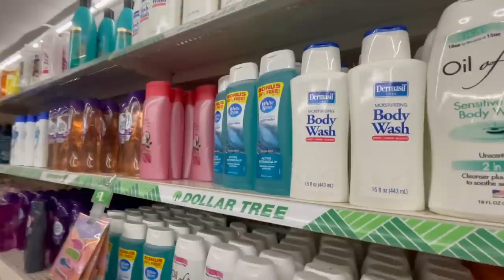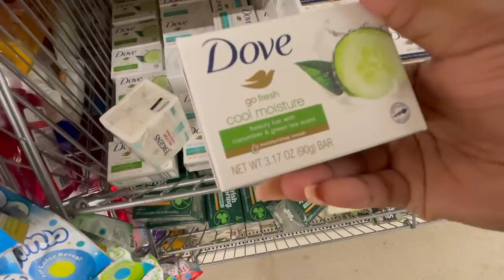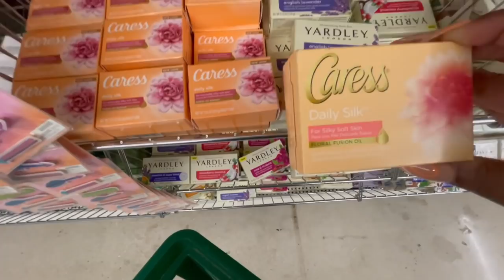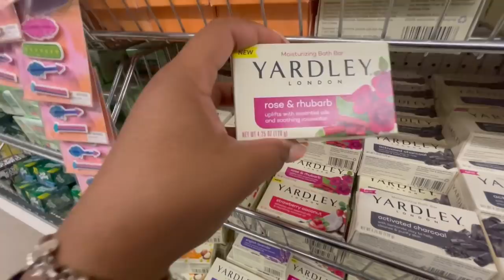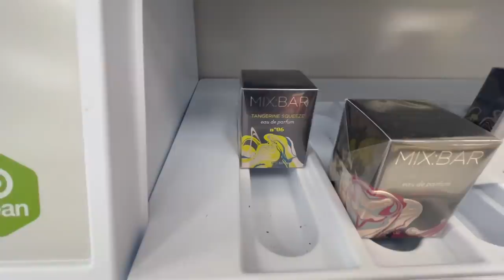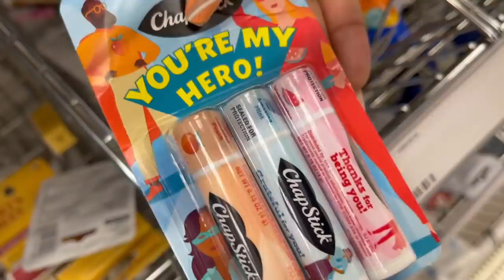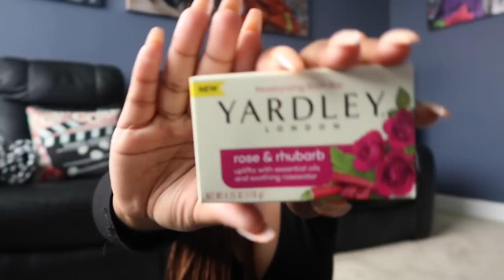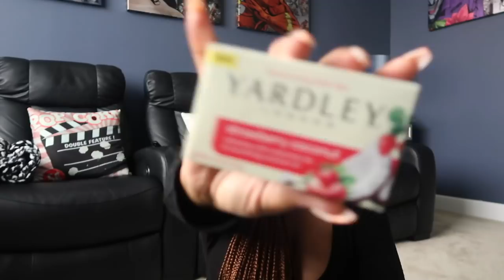DOLLAR TREE COME WITH ME! NEW AMAZING ITEMS...YOU NEED TO SEE THIS | HAUL + Target & Products I Love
You guys need to see this! New items at Dollar Tree. I'm taking you guys shopping with me and putting you on to all the new items at Dollar Tree, Target & More... BRAND NEW PRODUCTS AFFORDABLE TOO!

Ouai Body Cream
Ogx Body Wash
Nyx Butter Gloss
Pink Sugar Body Lotion
Eos Jasmine Body Lotion
Eos Toasted Marshmallow
Tree Hut Pink Champagne

Coral Springs
FL
33065